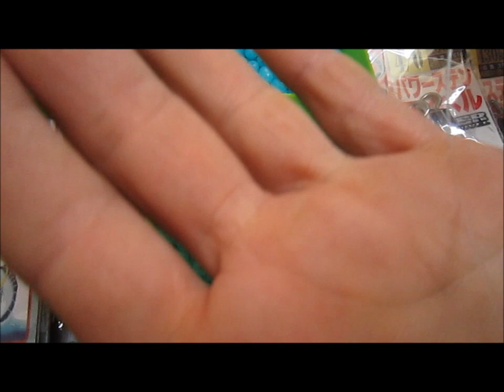Tutorial 1. Bolentino . Lenza per Occhioni - Pagelli - Mupi - Cipolla ! How to TeamFishingInRock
LEGGI!
Per alcuni amici che volevano vedere come realizzo una lenza per pescare a Mupi!
Spero vi piaccia e non fatevi distrarre dal mio canarino che ha voluto accompagnarmi per tutto il mio video!